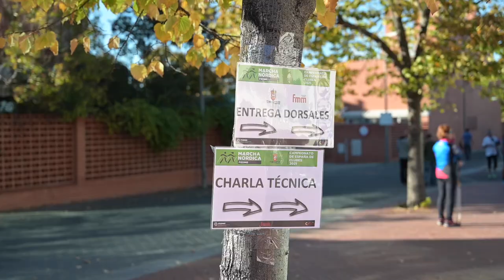Nordic Walking TresCantos 2021